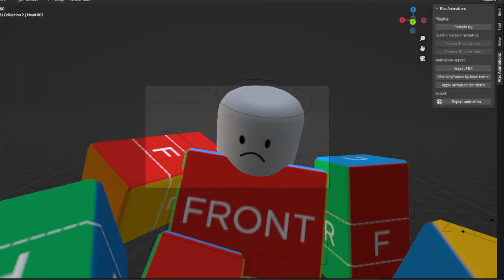Roblox Blender Beat Up Animation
Sound from a CHAIN animation